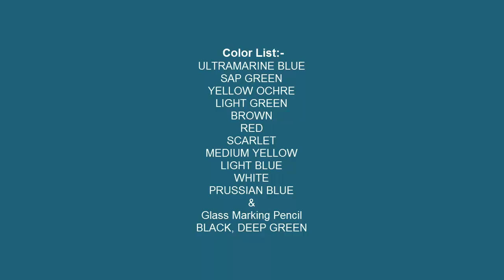Painting An Autumn Scene in Oil Pastel step by step | Tutorial-3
◙ Product Details:-
Brown
Deep Green